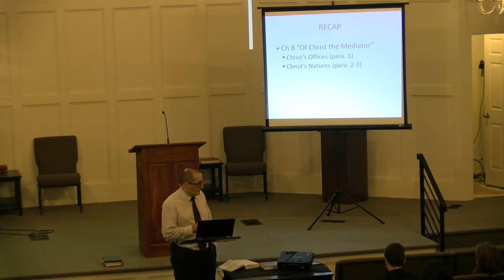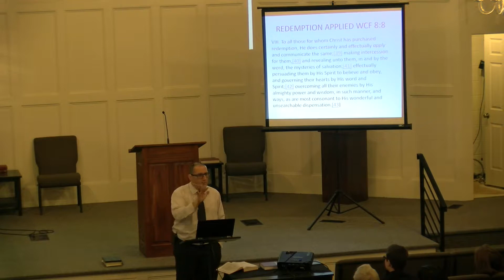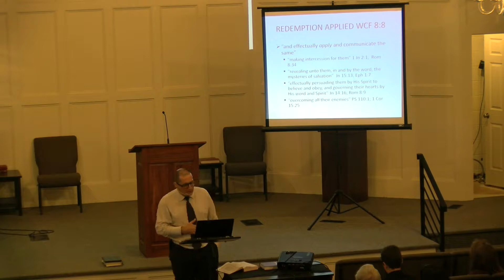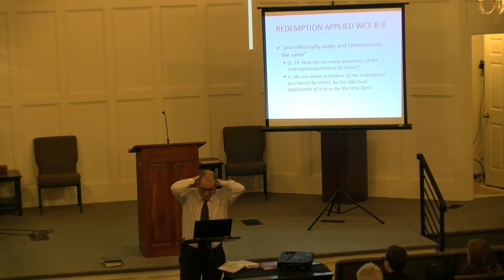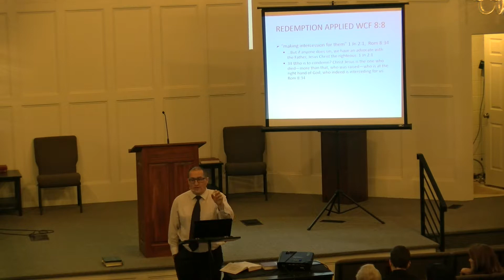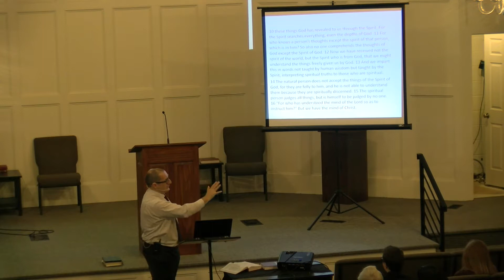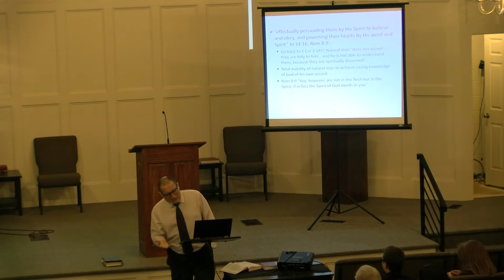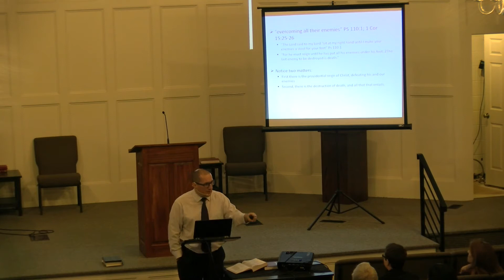Westminster Confession Part 11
Rev. Matthew Holst